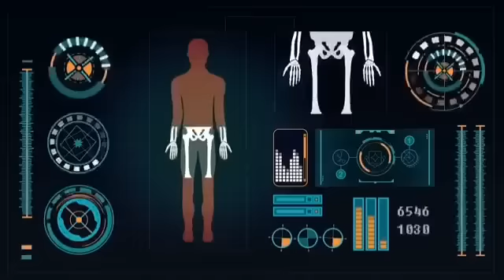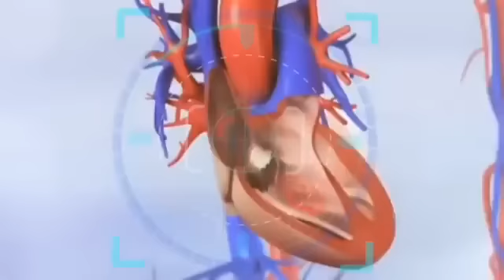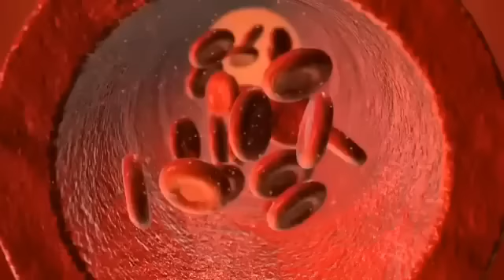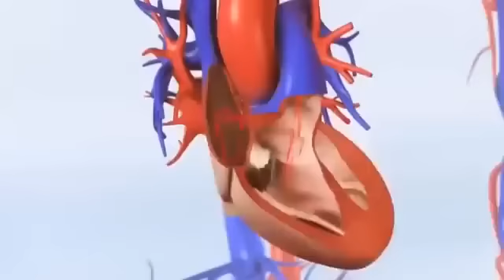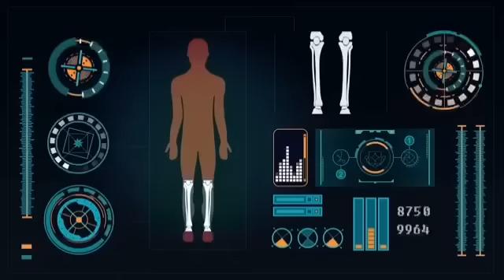পুৱা খালি পেটত চাহৰ সলনি এটা বস্তু পানীৰ লগত মিহলাই খাওক ৯০ বছৰলৈকে ৩৫বছৰীয়া ডেকাৰ দৰে থাকিব //